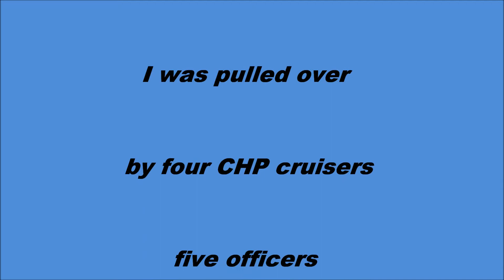BREAKING NEWS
After a wonderful weekend in the sun, snowboarding, relaxing and loving life, I am pulled over not by one but three patrol cars. I am told that I am being cited for having tinted windows. Four CHP officers gather behind my truck. The truck came with the tinted windows eight plus years ago when I bought it. The potrol man in charge was short, curt and his hands were shaking. With all the bad people in the world I was singled out as enemy number one. Signing my citation and prepairing to depart, backup arrived...yes one more cruiser. What California won't do to see thejdride's smile.